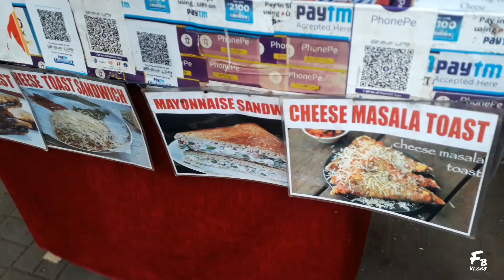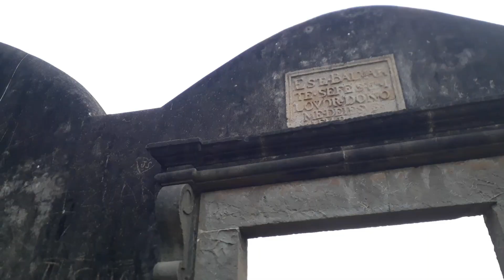Fishing at Bandra Band Stand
Hi guys

Koka vlogs Instagram

Koka vlogs